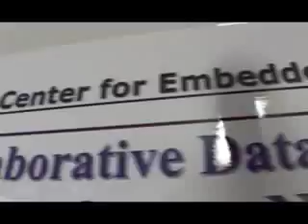The Field of Embedded Networks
Learn about the emerging discipline of embedded networks that's taking place at UCLA's Center for Embedded Network Sensing (CENS).